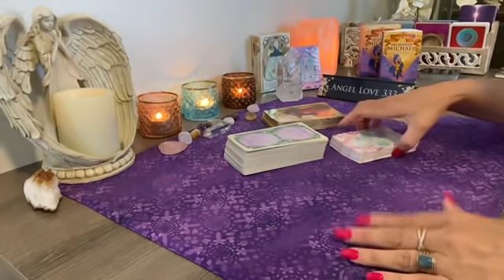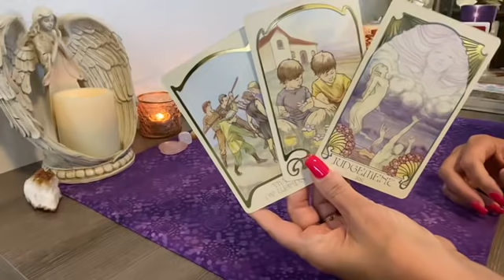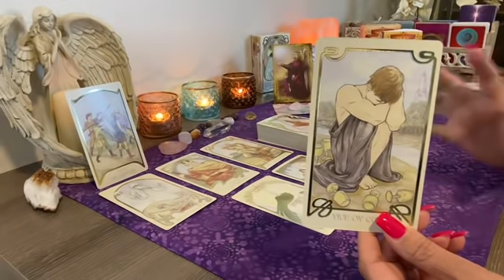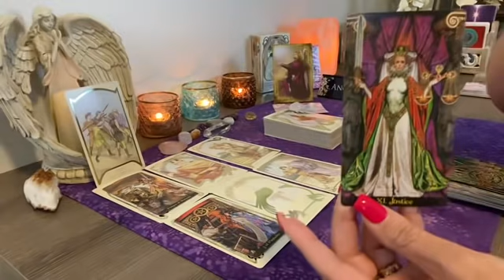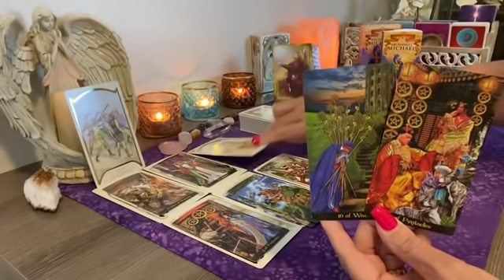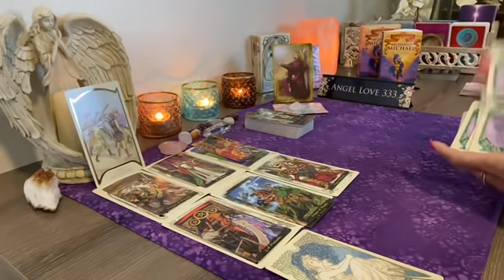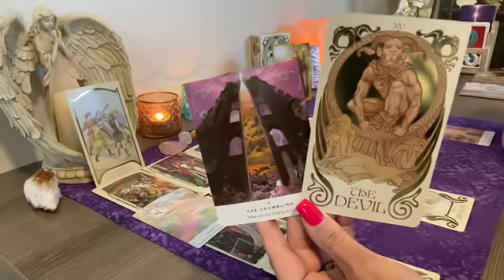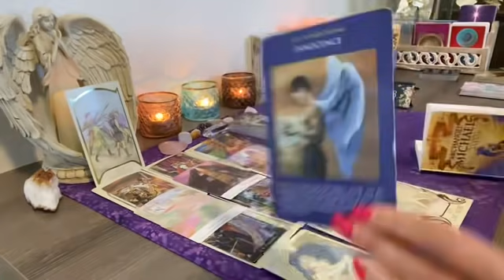Gemini ♊️A breakthrough! Communication you have been waiting for! Tarot Gemini #2021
Multiple winners! Next giveaway will be scheduled for the end of June